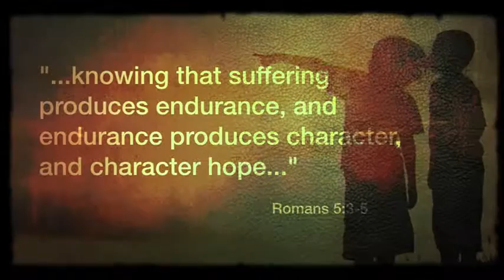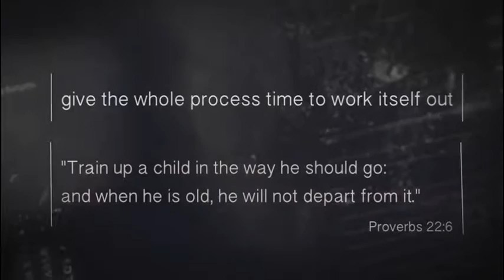Dr. James Dobson- parents and kids support parents offering every advantage parents of rebels mp4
parents and kids support  parents offering every advantage  parents of rebels mp4